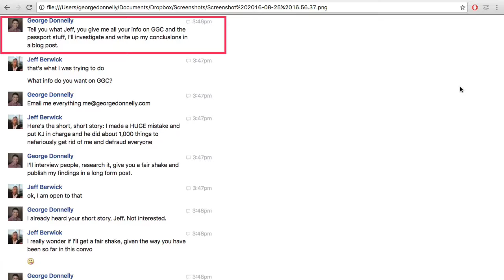Hold Jeff Berwick Accountable to his Promise of Transparency in the $10M Galt's Gulch Chile Scam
Just had a great chat with Jeff Berwick. He's going to send me every last scrap of information he has on the Galt's Gulch Chile fiasco. In return, I'm going to interview all of the parties involved, as many as will speak to me, and present everything I learn in a long-form journalistic piece.

Jeff expects me to learn that my current belief that he is a con man is incorrect. In 1 month or less, we'll find out whether he held up to his end of the bargain or not.

Frankly, I'm looking forward to this.